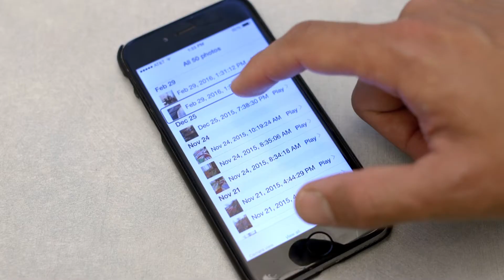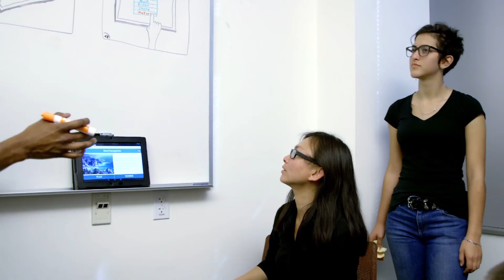Interactive Systems for Individuals with Special Needs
Sri Kuniawan, Associate Professor of Computational Media and Computer Engineering, is leading her student to research and develop games and applications to help people with special needs.